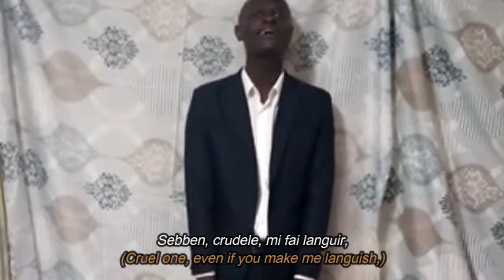Sebben Crudele by A. Caldara, Joseph Akhonya Otieno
Recitalist #2 Joseph Akhonya Otieno
UNIVERSITY OF EASTERN AFRICA, BARATON Music Department
Voice Virtual Recital, June 20,2021